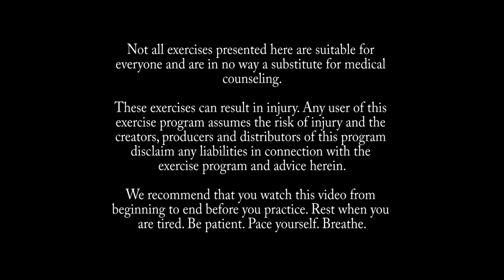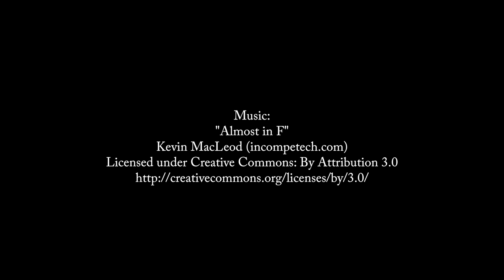Hatha Yoga with David Procyshyn: Yoga for Anxiety and Depression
DoYogaWithMe.com | Anxiety can be a difficult emotion to let go of. It requires a dedication to self-reflection, opening up to vulnerability and an understanding of what anxiety feels like in your body and how to move it through. David spent many years plagued with anxiety and this class brings together everything he has learned through pranayama, meditation, movement and yoga.